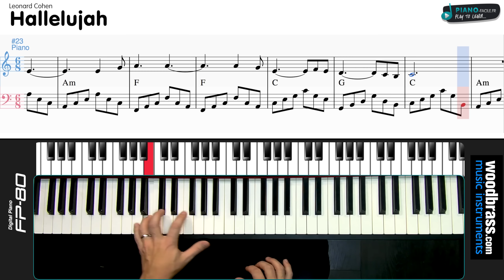Hallelujah Leonard Cohen ( Jeff Buckley )- Tuto cover Piano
Dans ce pack :
- 1 livre d'Histoire à raconter avec un ukulélé
- 1 ou 2 livres de comptines à jouer à l'ukulélé

Apprenez à jouer gratuitement Hallelujah de Leonard Cohen au piano . La partition est disponible ci-dessous.

@piano-facile.fr 2015